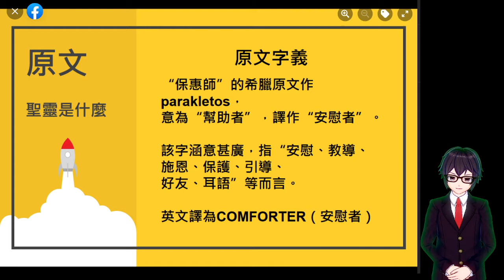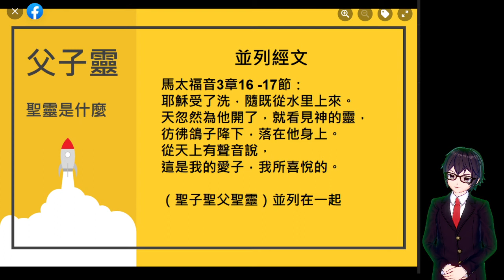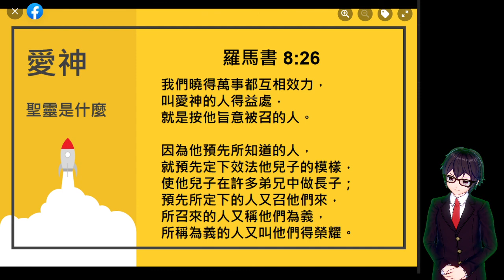聖靈是什麼 | 聖經精讀 查經專頁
聖靈 是什麼 | 聖經精讀 查經專頁